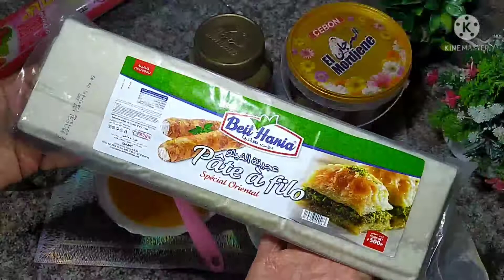بقلاوة سبيسيال بعجينة الفيلو والشكولا بنتها تفوق الخيااال 😍😍🤤